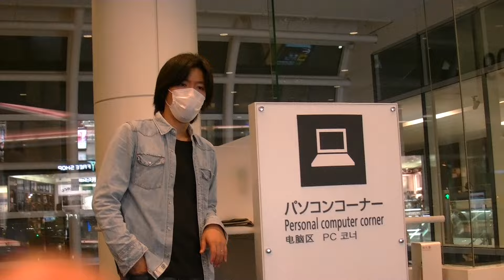2014年 ハワイ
このビデオの情報2014年　ハワイ